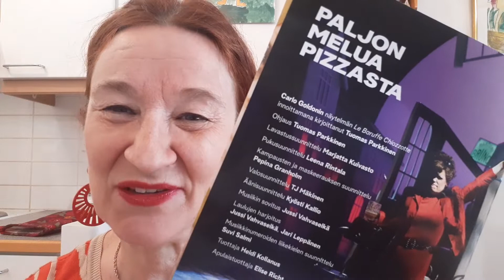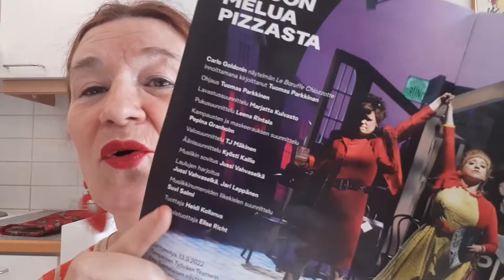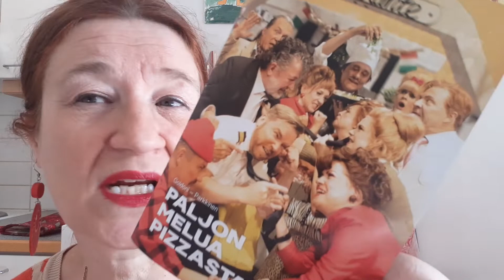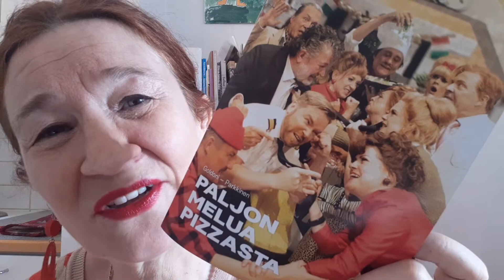Paljon Melua Pizzasta Tampereen työväen teatterin Eino Salmelaisen näyttämöllä ti 13.9.2022 komedia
Katsoimme huvinäytelmän Paljon melua pizzasta tiistaina 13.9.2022 Eino Salmelaisen näyttämöllä, Tampereen työväen teatterissa. Oli kyllä hauskaa ja reipasta menoa höystettynä italialaisilla iskelmillä mm Tintarella di luna, Oo Mambo Mambo italiaano, loistavia ja sopivat pizza-aiheiseen näytelmään.

Käsikirjoitus ja ohjaus Tuomas Parkkinen (Carlo Coldonin näytelmän  Le Baruffe Chiozzotte pohjalta). Maailma tarvitsee ehdottomasti näytelmiä, jotka keventävät elämän huolissa ja saavat nauramaan. Paras rooli oli herkullinen pizzerian perustaja Risto Rante, jota esitti herkullisesti Tom Lindholm.

Muissa rooleissa Jari Leppänen, Heidi Kiviharju, Jari Ahola, Miia Selin, Tommi Raitolehto, Jaana Oravisto, Sofia Smeds, Inke Koskinen, Pentti Helin, Samuli Muje, Jyrki Mänttäri.

Rakkaussotkuja ja riitoja, pyörällä päästään kuin Haminassa, tai puhe pulputen kuin italialaisella torilla. Huvinäytelmää maailma kaipaa!